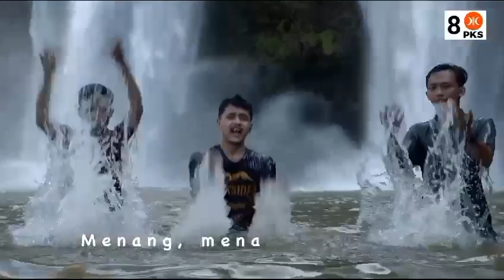Jingle PKS versi Bahasa Sunda